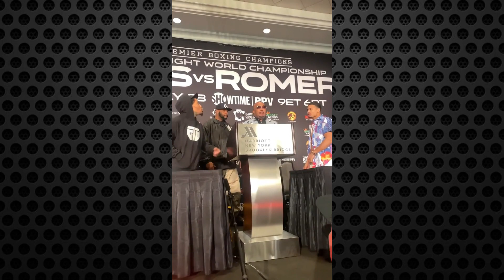¡Amador y Faitelson se dieron en Twitter! ¡Gervonta y Romero se ODIAN! ¡Ojo con Ramos vs Santamaría!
Noticiero:

1- Vean como se encarán Gervonta Daivis y Rolly Romero en la rueda de prensa (Video)

2- Jesús “Mono” Ramos vs. Santamaría el sábado en Brooklyn y PPV

El invicto contendor superwelter, Jesús “Mono” Ramos, estará enfrentando a Luke Santamaría, en un duelo pactado a 10 asaltos, en una pelea principal del respaldo de este mismo sábado, 28 de mayo, en el Barclays Center, de Brooklyn, Nueva York.

La pelea, que es parte de la serie Premier Boxing Champions (PBC), será televisada por Showtime PPV.

3- Deontay Wilder fue reconocido en Tuscaloosa, Alabama

La ciudad de Tuscaloosa homenajeó al excampeón mundial Deontay “The Bronze Bomber” Wilder, nativo de Druid City, con su propia estatua en una ceremonia llevada a cabo en el Tuscaloosa River Market.

Organizada por la ciudad de Tuscaloosa, la ceremonia incluyó un encuentro con el legendario peleador y contó con la presencia del alcalde de la ciudad, Walt Maddox, junto con otros funcionarios locales.

“Hoy, como ciudad, honramos y celebramos a un campeón de peso completo del WBC, cuyo nombre está grabado al lado de leyendas como Muhammad Ali, Joe Frazier y Mike Tyson,” dijo el alcalde Maddox.

“Cuando piensas en eso, es absolutamente asombroso y este joven en un orgullo de Tuscaloosa, Alabama”.

4- Vergil Ortiz-David Avanesyan En Juego para el 6 De Agosto En Texas

Vergil Ortiz Jr. no solo se queda en el peso welter, sino que se propuso buscar a uno de los hombres del saco de la división.

BoxingScene.com ha confirmado que el invicto contendiente de peso welter mejor calificado probablemente se enfrentará a David Avanesyan en la cima de un espectáculo de DAZN el 6 de agosto en el área metropolitana de Dallas. La pelea programada a 12 asaltos servirá como eliminatoria final para el actual campeón de peso welter del CMB/AMB/FIB Errol Spence Jr. (28-0, 22KOs).

Según múltiples fuentes, la pelea aún no está firmada oficialmente.

5- Claressa Shields vs Savannah Marshall por los títulos mundiales indiscutibles de peso mediano de la AMB, el CMB, la FIB y la OMB ahora está firmado y tendrá lugar el 3 o el 10 de septiembre en el Reino Unido, declaró Ben Shalom.

6- EL ARGENTINO BLANCO, RIVAL DE RIESGO PARA EL “POLLO”

El argentino Alfredo Rodolfo Blanco es un rival de alto riesgo para el invicto campeón mundial juvenil, el ensenadense Omar “Pollo” Aguilar, a quien enfrentará en una de las peleas estelares que presentará Zanfer el próximo sábado, en el Auditorio Zonkeyes de Tijuana.

EDITOR💻💻 : @elrincondeljesulin